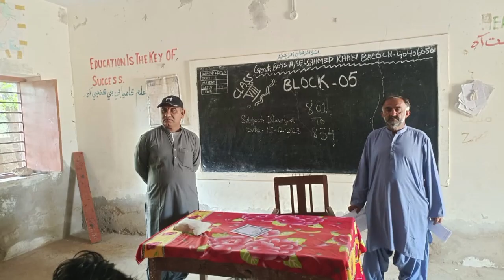TERMINAL EXAMINATION 2023 AT GBHSS AHMED KHAN BALOCH 404060500 DISTRICT THATTA